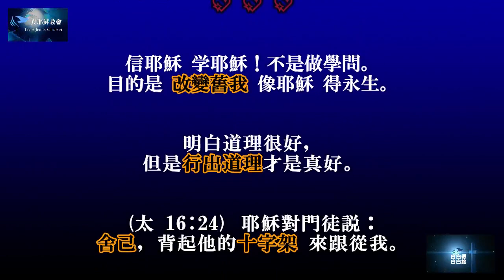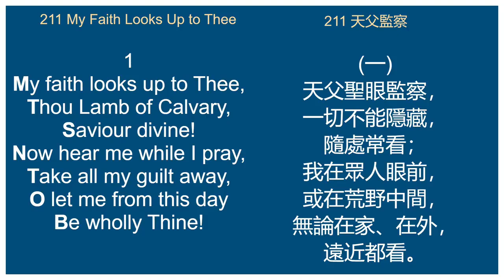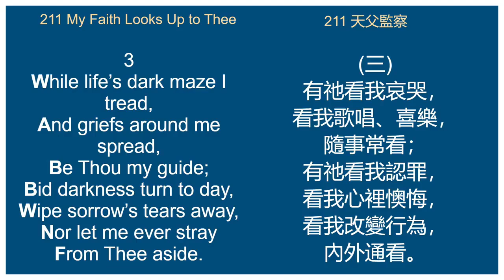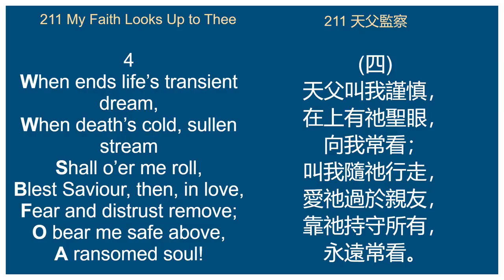【疫情中論安息】安息日乃為人設立（下）～蔡恆忠執事